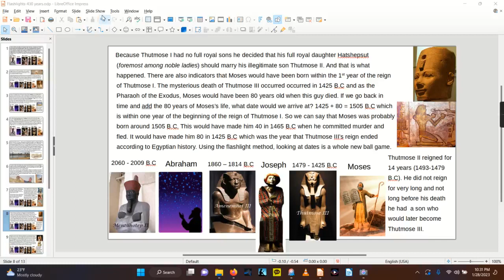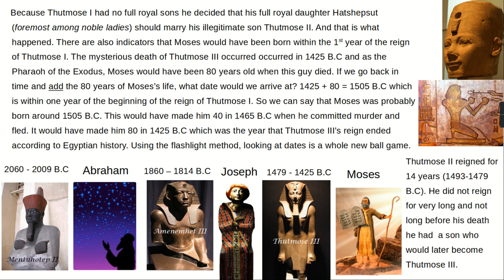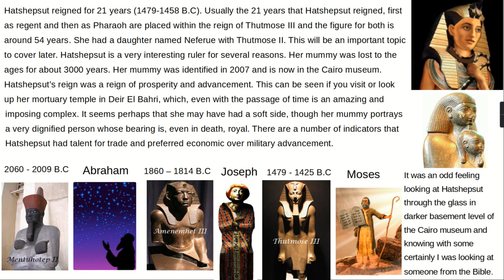Flashlights 10 (400+ years - Part V)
This is a tour of discovery and adventure. It involves a story of Egypt, Heaven and the Bible. It is a story of a book (Timeless) in progress.